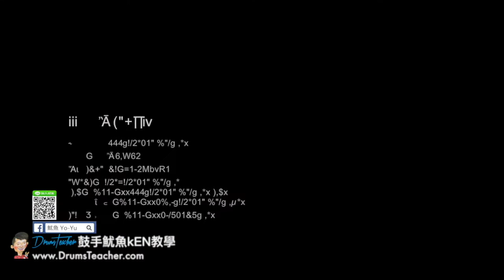【爵士鼓手魷魚kEN®】🥁🎼DrumsTeacher.com™🎶表演.課程 (2018-05🎵爵士鼓學員；音樂打擊團體課程- 樂器 ) Drum Cover SparxStix 發光鼓棒